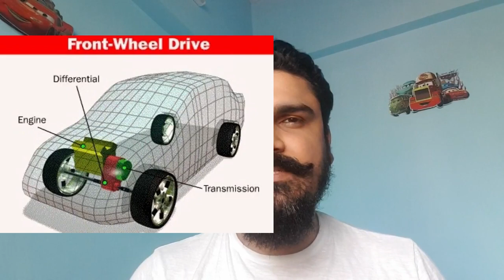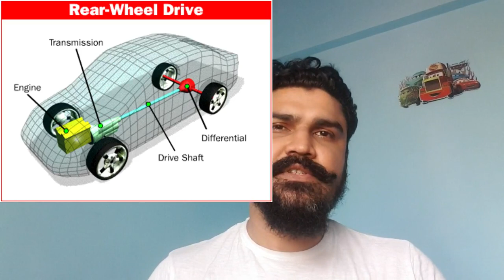Front Wheel Drive & Rear Wheel Drive Explanation, which one is better? Advantages & Disadvantages.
This video is all about Front Wheel Drive & Rear Wheel Drive, its application and uses. After watching this video it will help you to have a better understanding of both the systems.
I have tried to simplify the terms and explained it in hindi for easy and quick reference.

Also please let me know which used car you want me to review next.